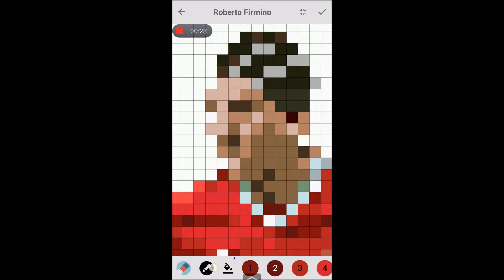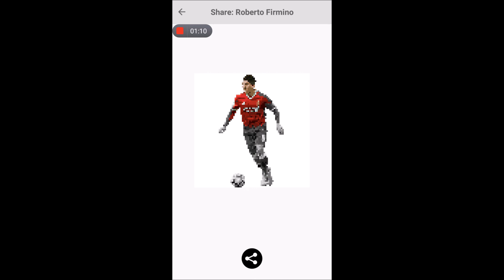Pixel Coloring Roberto Firmino